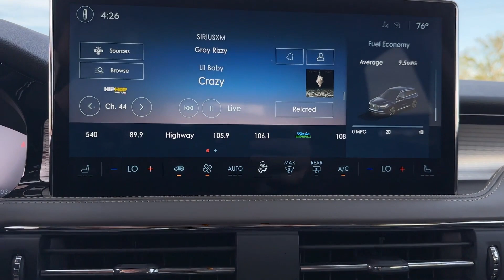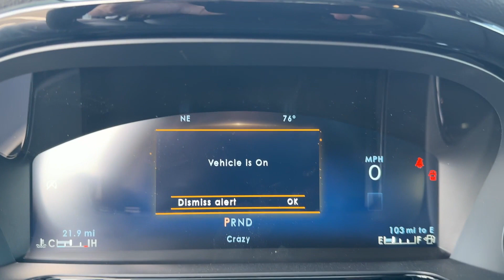2023 LINCOLN Corsair Reserve Lakeland, Bartow, Poinciana, Kissimmee, Lake Wales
2023 LINCOLN Corsair Reserve 5LMCJ2CA2PUL24959 Video